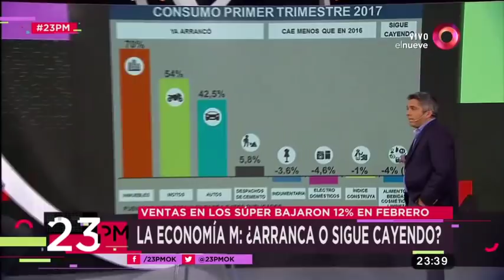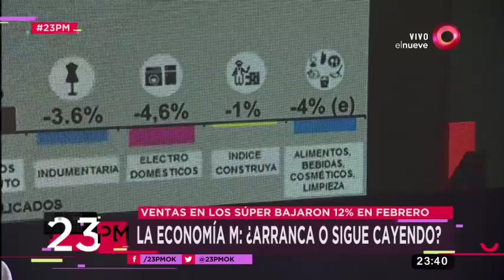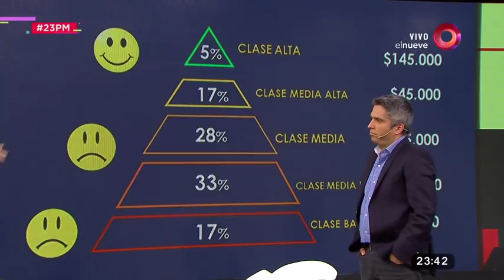23 PM: Programa del 20 de Abril 2017